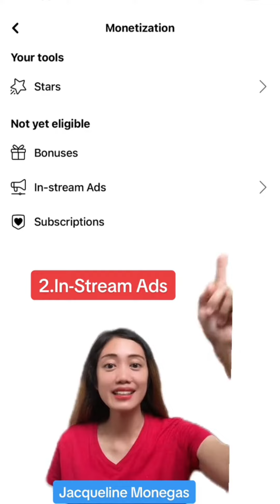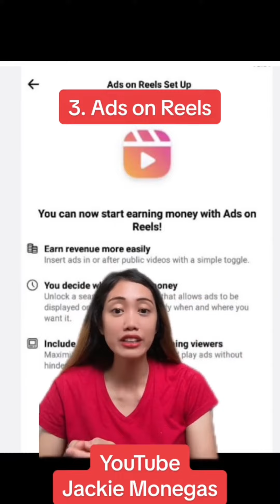PAANO KUMITA SA FACEBOOK? 3 WAYS TO EARN